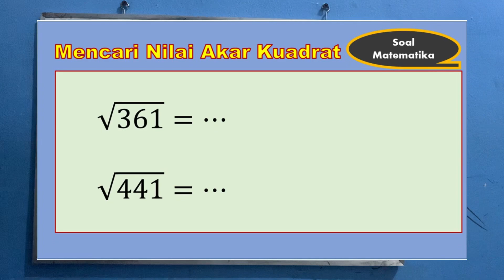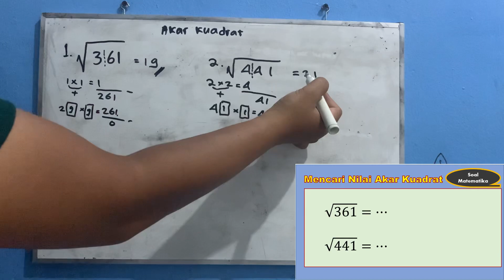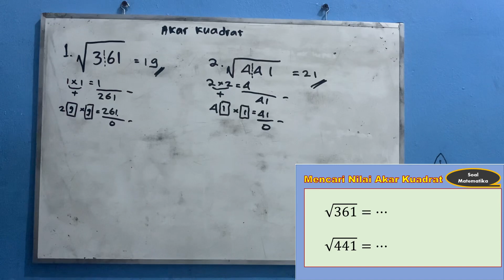Cara mencari nilai akar 361 dan akar441